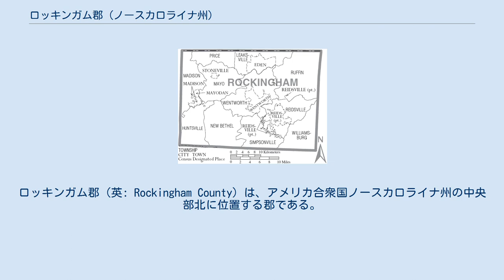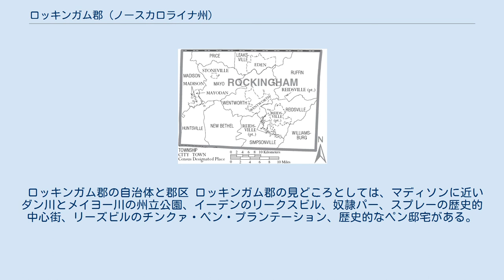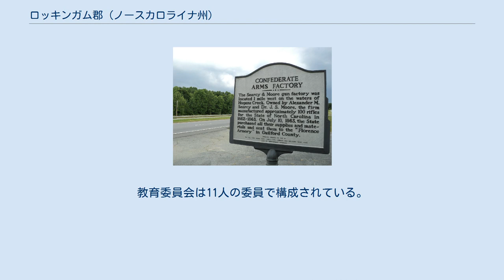ロッキンガム郡 (ノースカロライナ州)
ロッキンガム郡（英: Rockingham County）は、アメリカ合衆国ノースカロライナ州の中央部北に位置する郡である。
2010年国勢調査での人口は93,643人であり、2000年の91,928人から1.9%増加した。
郡庁所在地はウェントワース町（人口2,807人）であり、同郡で人口最大の都市はイーデン市（人口15,527人）である。
ロッキンガム郡は「ノースカロライナ州の北極星」と呼ばれている。
 郡内ホーガンズクリーク、サーシー&ムーア銃工場跡を示す歴史標識 ロッキンガム郡は1785年にギルフォード郡から分離して設立された。
郡名は、1765年から1766年と、1782年にイギリスの首相を務めた第2代ロッキンガム侯爵チャールズ・ワトソン＝ウェントワースに因んで名付けられた。
 グリーンズボロの北西20マイル (32 km) ほど、ロッキンガム郡の小さな村ホーガンズクリークにはサーシー&ムーア銃工場があった。
この工場は南北戦争の時に「N.C.ライフルズ」と呼ばれた武器を南軍に支給した。
アレクサンダー・M・サーシーとJ・S・ムーア博士が所有し、1862年から1863年に南軍のために100挺ほどのライフルを製造した。
 ロッキンガム郡は、地域自治体の委員会であるピードモント・トライアド自治体委員会のメンバーである。
 2011年、新しくロッキンガム郡司法センターが開館した。
この4,700万米ドルを掛けた施設は、1世紀以上使われた旧郡庁舎に代わり、郡庁舎、監獄、保安官事務所を入れている。
この新しい施設はアメリカ合衆国グリーン・ビルディング委員会のリード・グリーン・ビルディング格付けの認証を得た州内初の司法センターであり、40年間に500万米ドル以上を節約できると見積もられている。
この3階建ての建物には359人の従業員と300人の囚人を収容できる。
 郡内をダン川とホー川が流れている。
 リーズビルの北西8マイル (13 km) にはシャイロー空港と呼ぶ市民空港があり、5,000フィート (1,500 m) の舗装滑走路1本、固定ベースの運行機能、ハンガースペースが備えられている。
 ロッキンガム郡は11の郡区に分割されている。
ハンツビル、イーデン、マディソン、メイヨーダン、ストーンビル、シャイロー、ベサニー、リーズビル、ラフィン、モンロートン、ウェントワースの各郡区である。
 空港 ロッキンガム郡シャイロー空港は、連邦航空管理局が所有する公共用途空港である。
リーズビル市中央事業地区の北西8海里 (15 km)、ストーンビルの町にある。
 主要高規格道路 以下は2000年の国勢調査による人口統計データである。
 ロッキンガム郡の自治体と郡区 ロッキンガム郡の見どころとしては、マディソンに近いダン川とメイヨー川の州立公園、イーデンのリークスビル、奴隷パー、スプレーの歴史的中心街、リーズビルのチンクァ・ペン・プランテーション、歴史的なペン邸宅がある。
リーズビル地域で最も有名なのはリーズビル湖である。
郡内には歴史的な店舗もある。
 ロッキンガム郡の公立学校は全てロッキンガム郡教育学区が管轄している。
小学校、中学校、高校その他を含め25の学校がある。
教育委員会は11人の委員で構成されている。
その他ロッキンガム郡アーリーカレッジとロッキンガム・コミュニティカレッジがウェントワースにある。